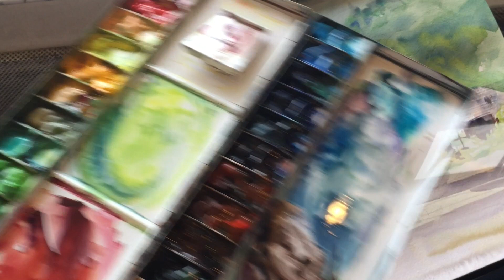Lakeside Sketch Watercolor demonstration 高原の湖を水彩で描く スケッチのコツ